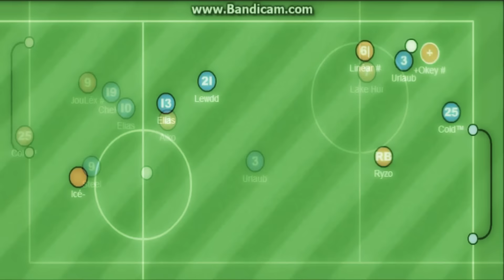MiddlesBrough Haxball Tanıtım -2-